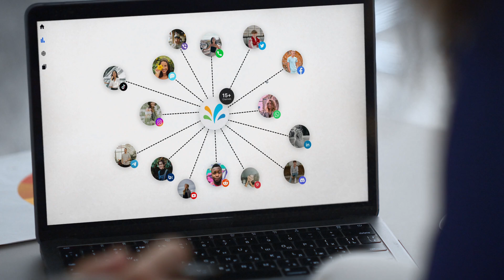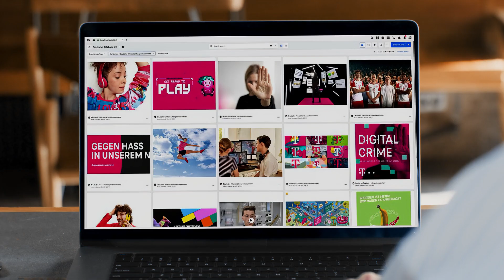Deutsche Telekom Rings in the Future of CX with AI-Powered CCaaS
Half of Deutsche Telekom’s 245 million customers are digital natives who expect immediate, high-quality customer service across social media, self-serve options and traditional contact centers. Recognizing the opportunity to enhance the customer and employee experience, Deutsche Telekom decided to transition from its legacy on-premise contact center to a unified platform. To elevate the customer experience (CX) across channels and empower employees to provide superior customer service, Deutsche Telekom turned to Sprinklr.

About Us:
At Sprinklr, our mission is to enable every organization on the planet to make their customers happier. Sprinklr is the leading enterprise company for all customer-facing functions. With advanced AI, Sprinklr's unified customer experience management (Unified-CXM) platform helps companies deliver human experiences to every customer, every time, across any modern channel. Headquartered in New York City with employees around the world, Sprinklr works with more than 1,000 of the world’s most valuable enterprises — global brands like Microsoft, P&G, Samsung and more than 50% of the Fortune 100.

Learn more about Sprinklr at sprinklr.com/